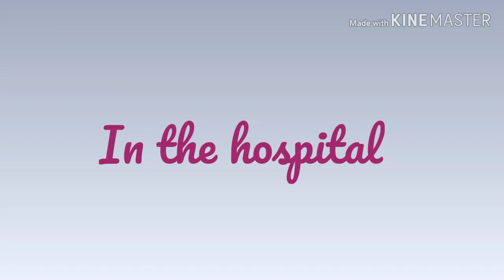Mayday|part 4|GLMV|Gacha Life